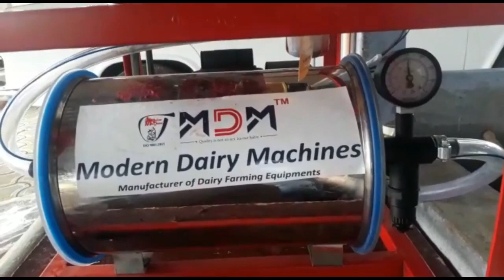Milk Machine/Milking machine Banglore/Cow milk machine kannada - 9042171010